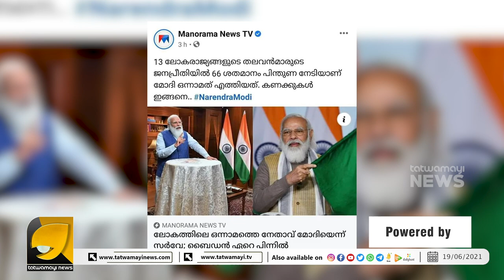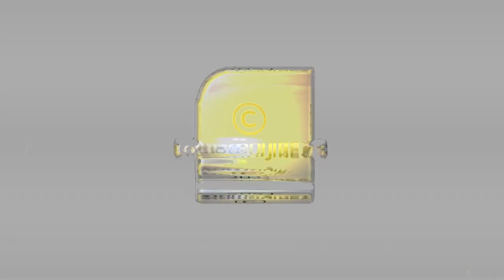ലോകത്തെ ഏറ്റവും ജനപ്രീതിയുള്ള നേതാവായി മോദി വീണ്ടും തെരഞ്ഞെടുക്കപ്പെട്ടപ്പോൾ ..| OTTAPRADHAKSHINAM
ലോകത്തെ ഏറ്റവും ജനപ്രീതിയുള്ള നേതാവായി മോദി വീണ്ടും തെരഞ്ഞെടുക്കപ്പെട്ടപ്പോൾ ഇവിടെ ഏറ്റവും വലിയ ഗുണ്ട ആരാണെന്നുള്ള മത്സരം